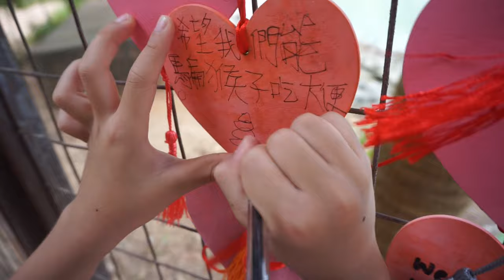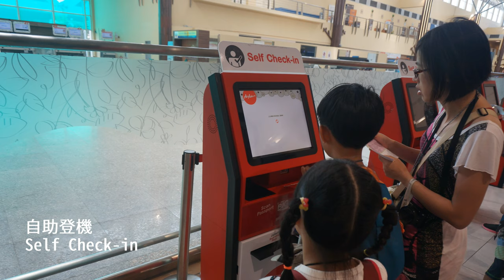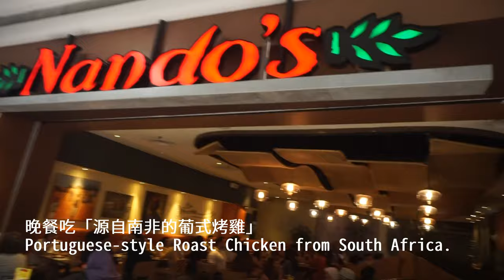2019馬來西亞親子遊Day 7-蘭卡威跳島→KL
2019/8/2 法寶8Y11M,漢寶6Y3M
8N/9D Family Trip in Malaysia
Day 7
早上搭船跳三島(孕婦島、獅子島、濕米島)，中午到蘭卡威機場用午餐、轉機至吉隆坡，晚餐吃Nando's烤雞結束這一天。